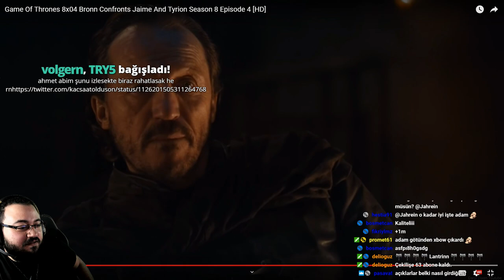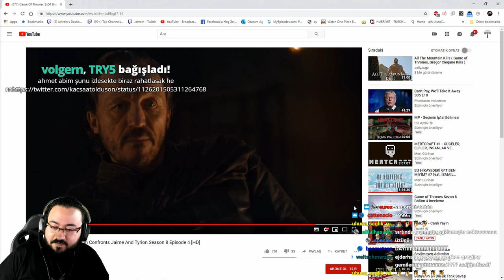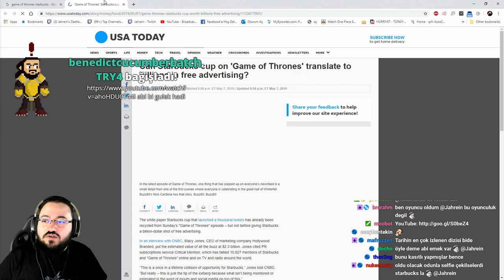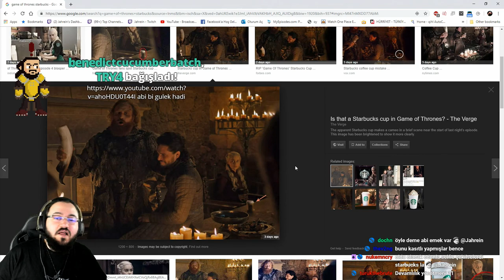Jahrein Game Of Thrones Final sezonu hakkında konuşuyor